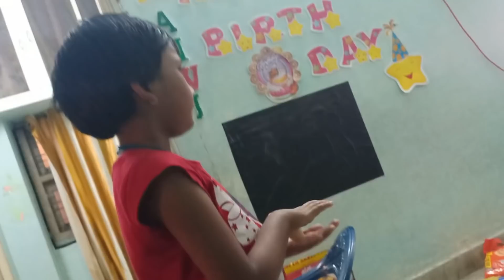Full Day Vlog || బయటకి వెళ్ళాను || Morning to Night Routine